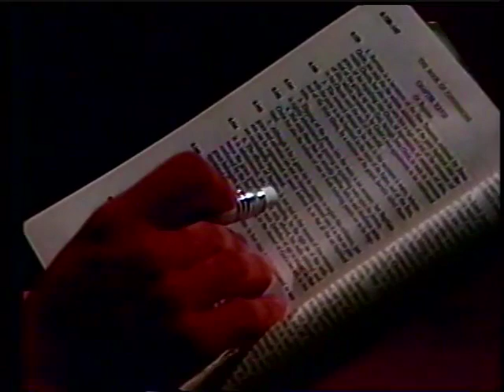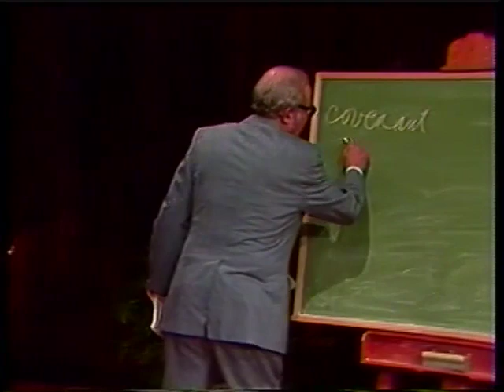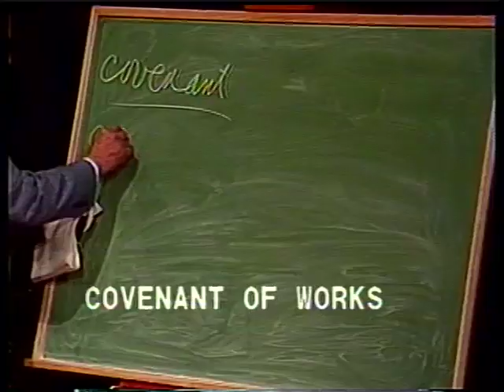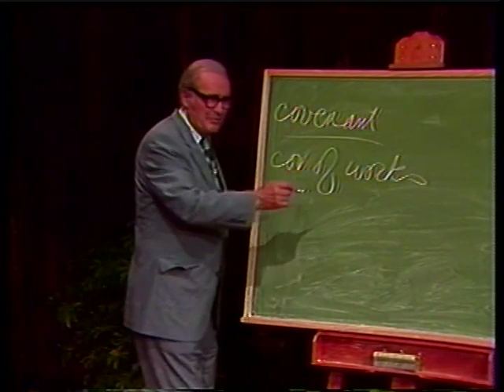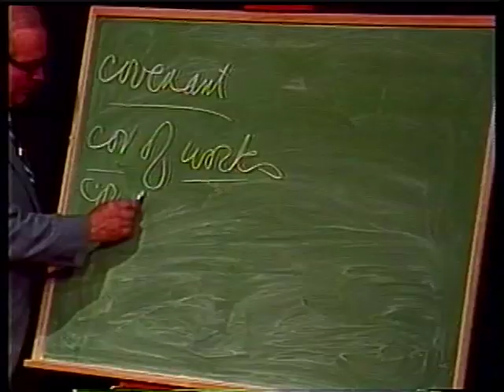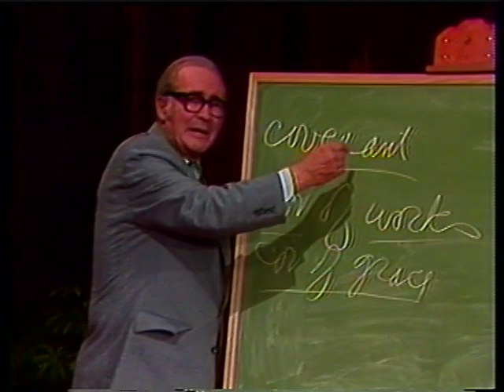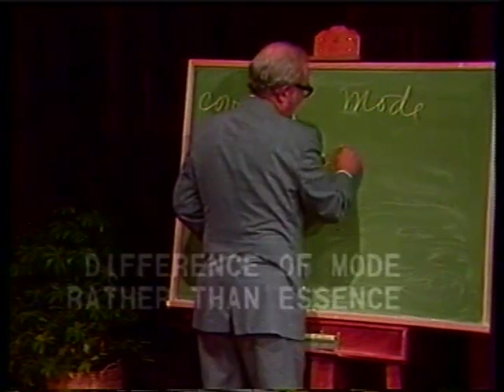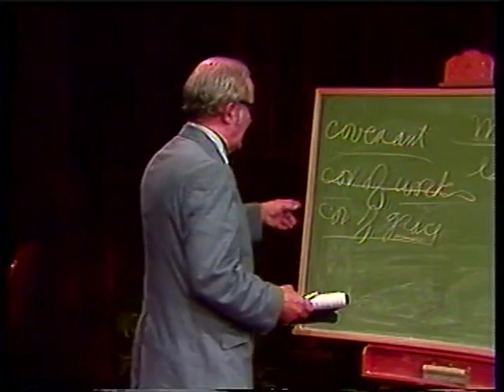The Westminster Confession of Faith (Chaps. 6–8) with John Gerstner